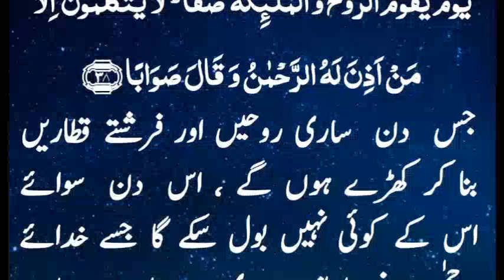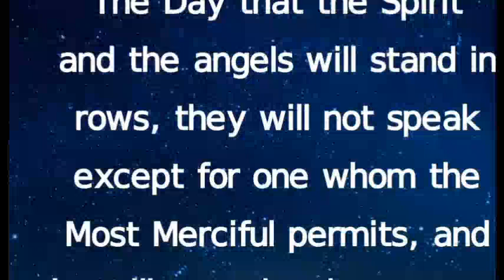11 November 2024